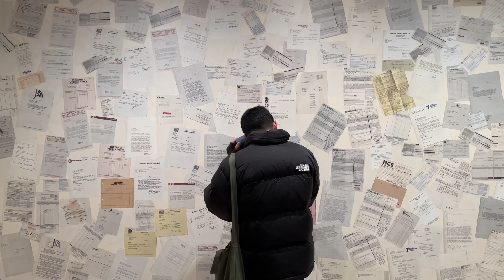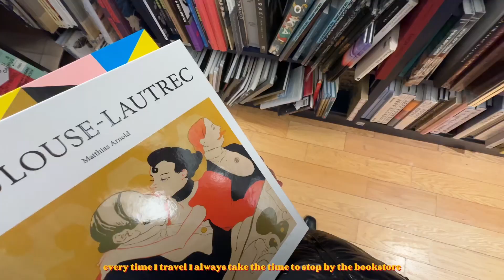NYC Diaries | Part 2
a week in nyc: lots of exploring, eating and more. enjoy! see you on the next vlog!